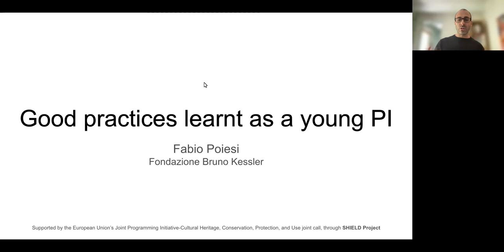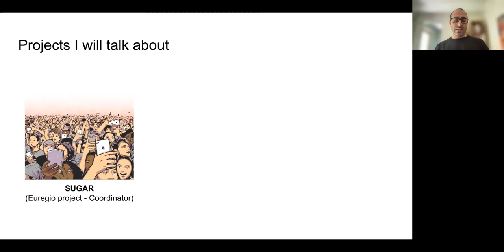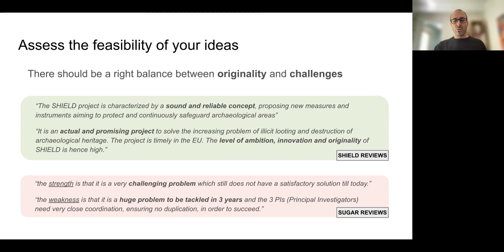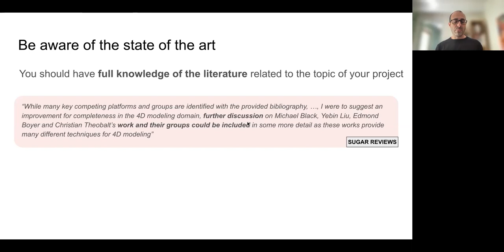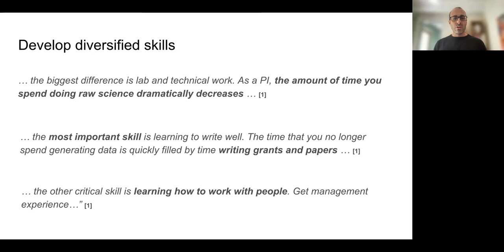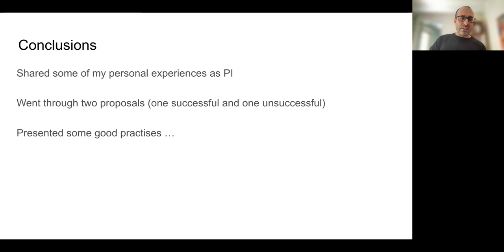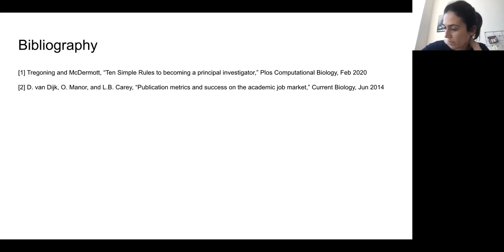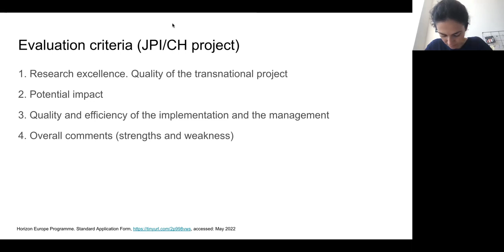PI Stories by Fabio Poiesi (Fondazione Bruno Kessler)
PI Stories is a series of seminars organized by the IECS (former ICT) Doctoral School, aimed at providing the opportunity to the PhD students to learn the success stories of some of the most talented researchers in the world.

Good practices learnt as a young PI
Winning your first research grant is difficult because you have to convince a reviewing committee that you are the best candidate, which can reliably deliver although you do not have prior PI experience.
In this talk I will go through a selection of successful and unsuccessful proposals I contributed to in topics related to Computer Vision and Pattern Recognition, and that I hope can provide useful insights to the audience for writing future proposals. By going through the reviewers' feedback I received on these proposals, we will analyse weaknesses that we should avoid and strengths that we could exploit to increase the chances of getting a proposal accepted. Lastly, I will present some of the research activities that I found helpful to prepare myself for the management of the project.